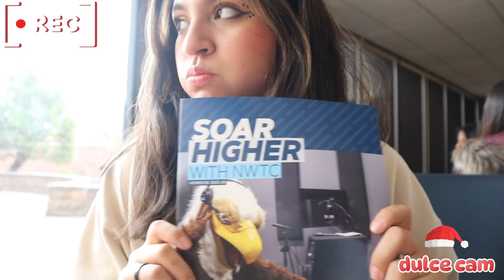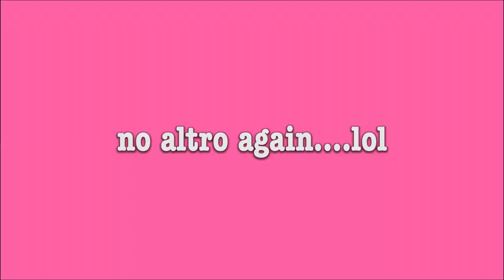COME WITH ME TO VISIT COLLEGES! (college of menominee, nwtc, lunch w/ friends, +more)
i apologize for not having a video for vlogmas 15. im lacking lol. in todays video i toured two different colleges in the state of Wisconsin. i really enjoyed touring and here's what i did. i ate lunch with some friends, and may more. QOTD: have you ever toured a college before?

countdown til' christmas: 9 days!